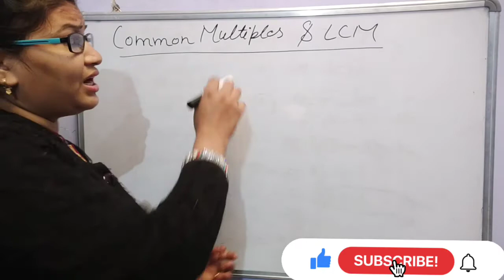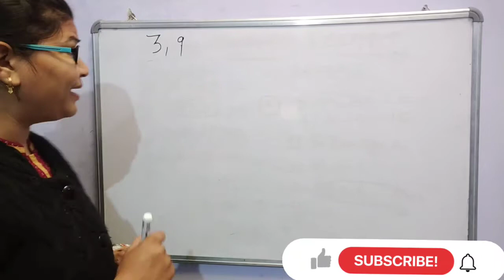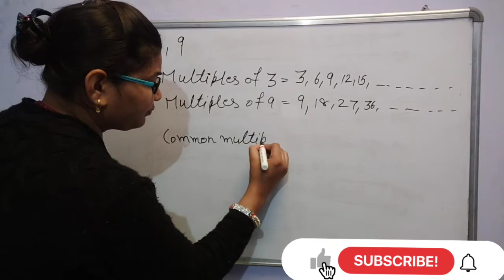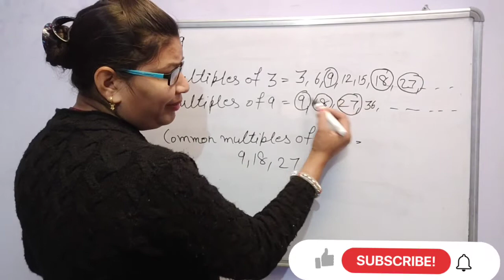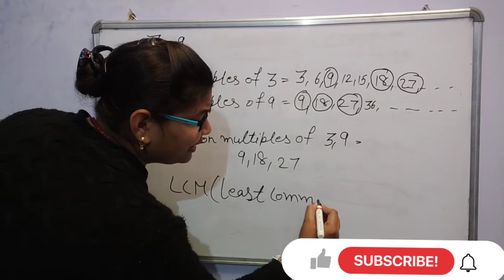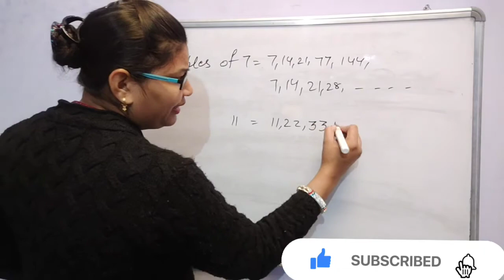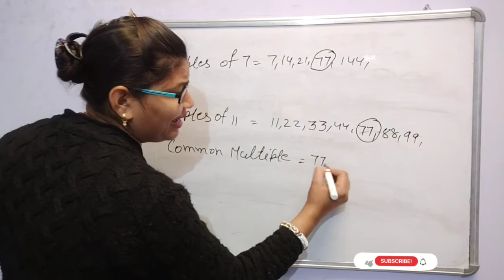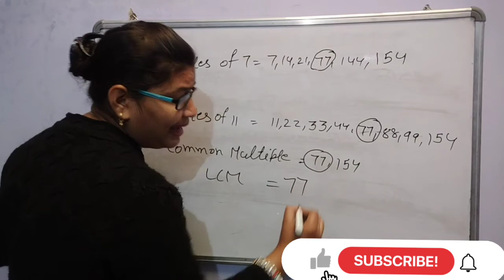Common Multiple and LCM ( Least Common multiple )